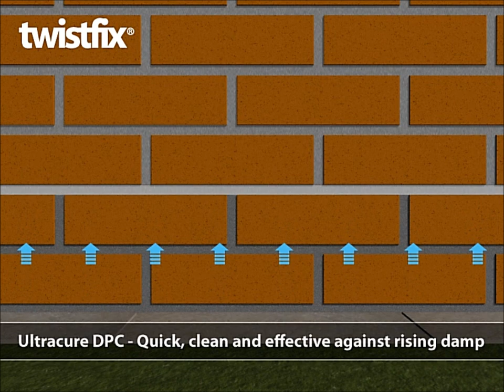Damp proof course injection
Damp proof course injection stops rising damp in brickwork walls.  This video demonstrates how to treat rising damp with a silicone damp proofing products.  Damp course injection should only be carried out in the UK with a DPC cream that has been BBA Approved